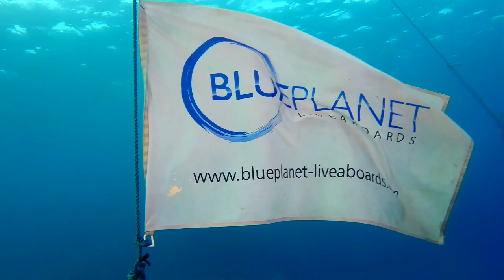Red Sea Liveaboard 2015 - Abu Nuhas Wrecks & Brother Islands (Short Version)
The Diveplace expedition week aboard the M/Y Blue Planet safari boat in the Egyptian Red Sea. Encounters with Hammerheads, Oceanic Whitetips, Grey Reef Sharks and many other marine life. It was a great week with very nice weather and calm seas. During some dives we experienced some current, so filming was a challenge. The sharks (hammerheads) were hard to film because of the depth. The Red Sea water temperature was very high (30 degrees celsius), so they stayed at almost 50 meters. Nevertheless we were able to capture some nice shots. This is the shorter version (8:29).

We also visited the famous wreck site of Abu Nuhas and dived the Giannis D, Chrisoula K, Carnatic and the Thistlegorm. Many thanks to the M/Y Blue Planet crew, Ashraf and all Diveplace divers onboard. Enjoy this new underwater film.

Gear:
SRP BlurFix 3 SO
SRP BlurFix 3 Holder
URPro CY filter
2 x 55mm Marumi Macrolens
2 x Light & Motion Sola 1200
Snakeriver Prototyping Tray